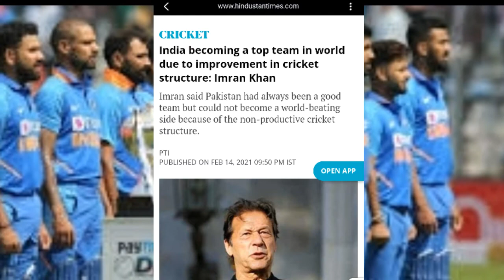Imran Khan ने माना भारत का लोहा - Imran Khan on India Latest - India is great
This is News Channel in Hindi Language and I daily Upload video like this, it contains videos like Foreign, World, India, Economy, Defence and much more news, so if you like my videos than subscribe it and become the family of Trigger Hindi News.

Join Us :)

Keywords to grow :], Tough time for youtubers in India, lot's of competition

(When my channel will grow than i will not put this keywords more)

hindi song
hindi movie
hindi gana
news click
news18 bangla
news today
indiplus news
indiplus news today
indiplus news nepal
indiplus youtube
indiplus news amca
indiplus youtube channel
indiplus news reaction
indiplus news youtube channel
live news
live insaan
live song
live cricket
live telecast trailer
live match
live aaj tak
live news tamil
live telecast movie
live pubg
live bhajan
triggered insaan
triggered insaan story time
triggered insaan 5 minute crafts